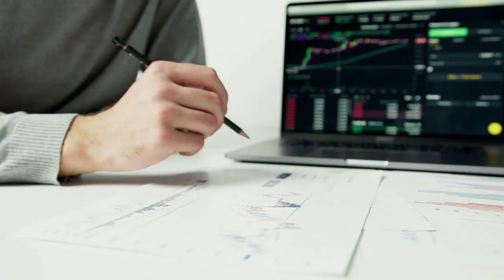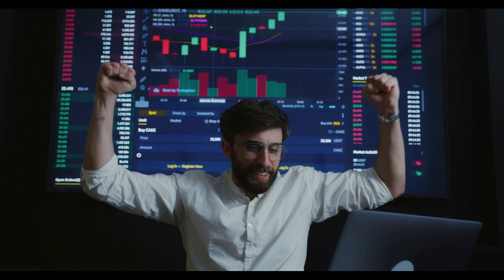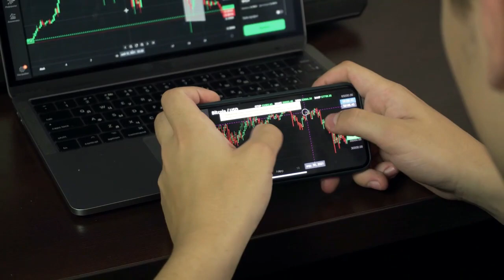Breaking Crypto News | Shiba Inu Burn Rate Jumps 706% as Holder Number Soars High Overnight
Shiba Inu Burn Rate Jumps 706% as Holder Number Soars High Overnight
to read the original text on U.Today ( News, Price Analysis, Trading Guide, Crypto )
SHIB army keeps removing meme coins from circulation with new users joining network all the time
As shared by Shibburn Twitter handle that represents a popular burn tracking service, during the period of the last 24 hours, the burn rate of SHIB has seen a substantial increase, rising by more than 700%. Meanwhile, the prominent meme coin SHIB has again gone off the top 10 list of the largest wallets on the Ethereum chain. SHIB army raises burn rate overnight According to the website of Shibburn, in the past 24 hours, the burn rate of Shiba Inu surged by a whopping 706%. This happened after 16,037,016 SHIB were sent to "inferno" wallets. The biggest burn-transaction here contained 8,495,098 Shiba Inu made by an address ending in -ffdeaa.
On the whole, the total amount burned this week, per data that has been shared by the aforementioned tracker, will hardly exceed 100 million meme coins.